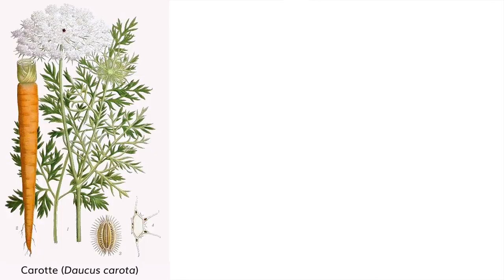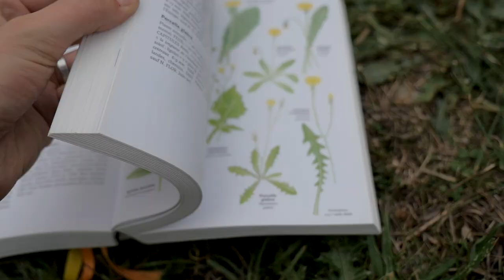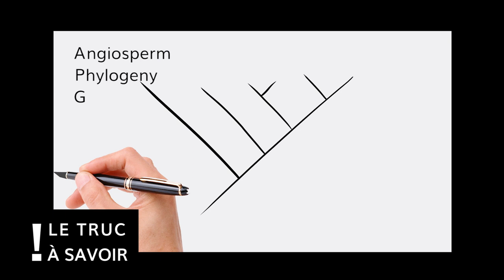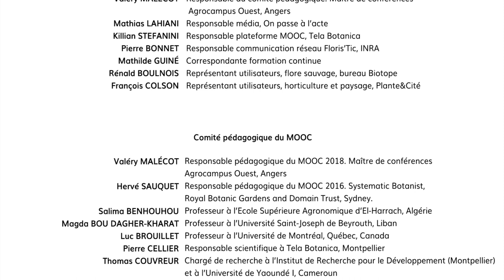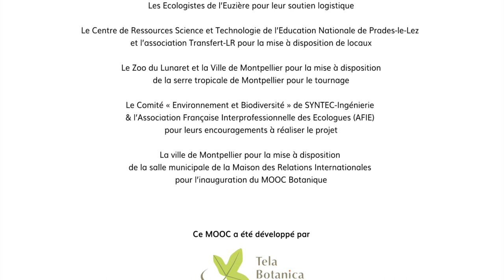Séquence 4 sujet 2 : Reconnaître les familles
Séquence 4 du MOOC Botanique : nommer et classer les plantes. Dans cette 2e partie du cours, apprenez à reconnaître les familles de plantes.